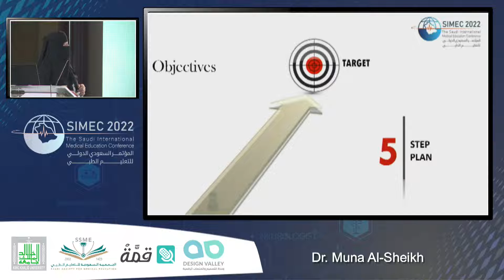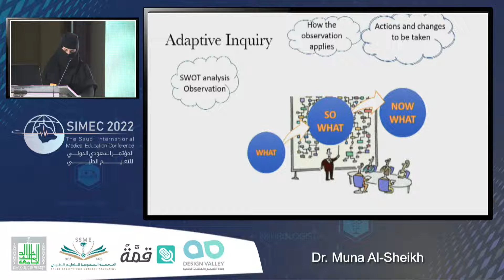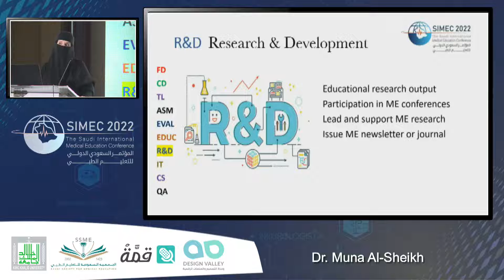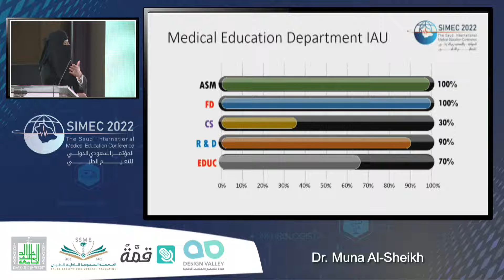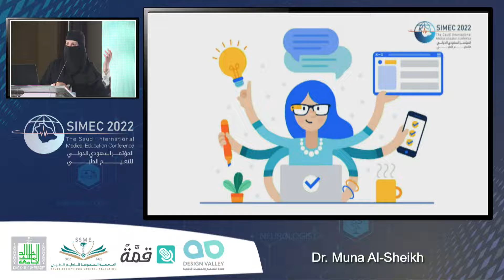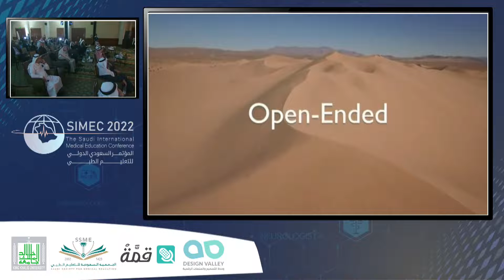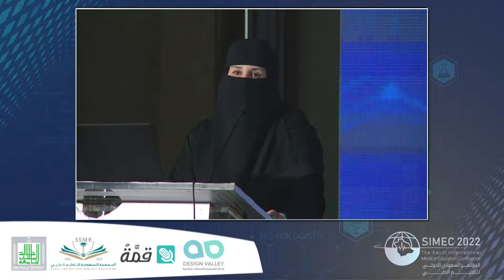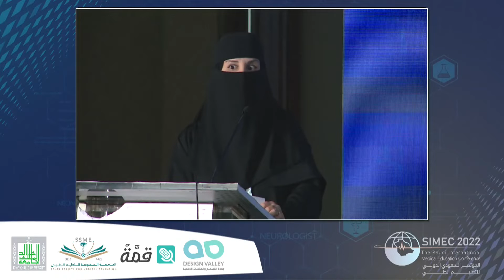Dr Mona Alshiekh Presentation